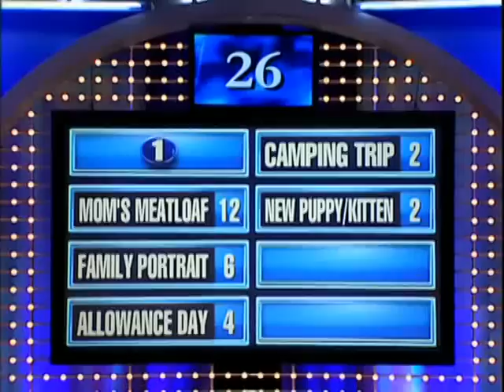Family Feud 2010 Edition (PC Game Release September 29, 2009)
presents Family Feud 2010 edition.